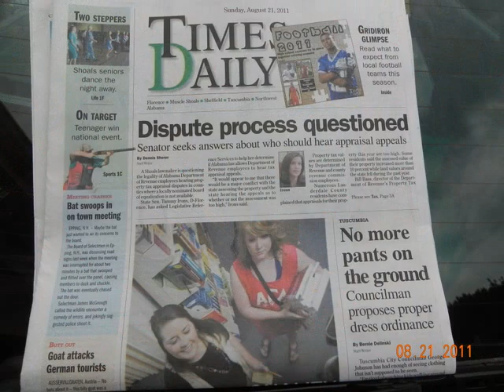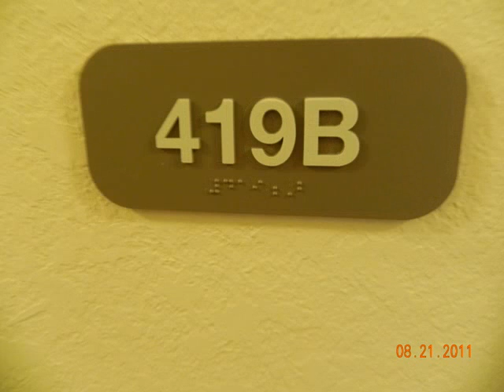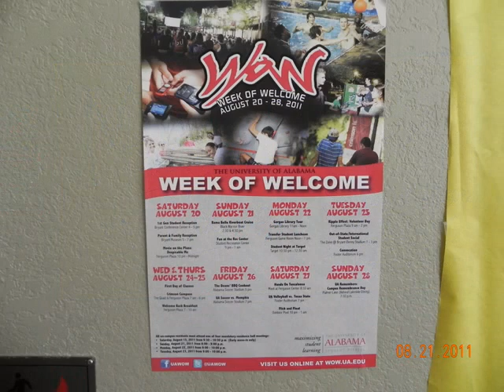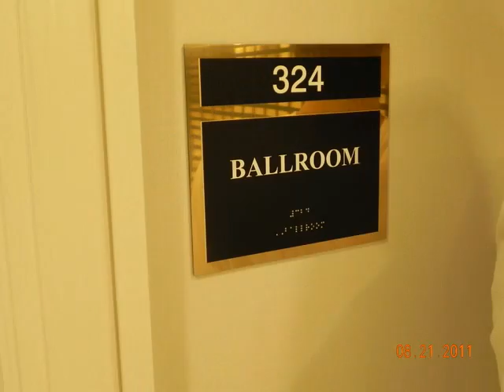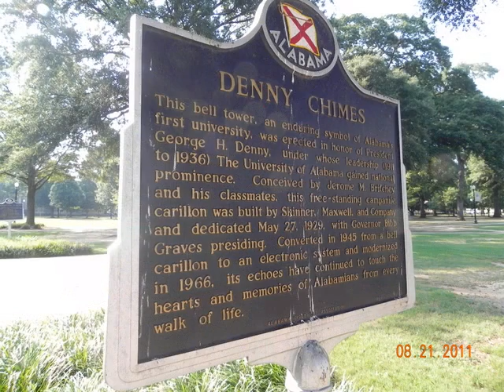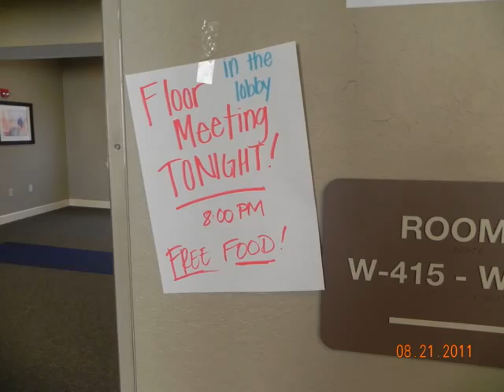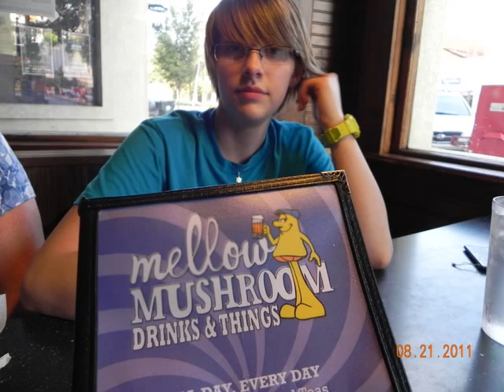2011-08-21, sarahgoestocollege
Moving in to the dorm -- a week in Florence first